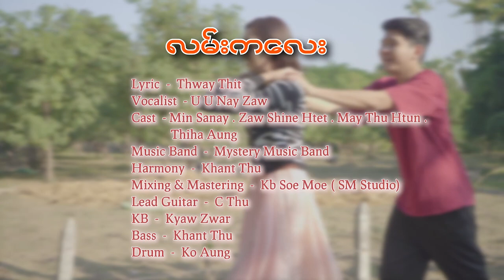လမ်းကလေး Music Video (Cast - Min SaNay / May Thu Htun / Zaw Shine Htet)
လမ်းကလေး Music Video

Cast - Min SaNay / May Thu Htun / Zaw Shine Htet
Composer- Thway Thit
Artist- U U Nay Zaw
Mystery Music Band
Mixing & Mastering- Kb Soe Moe